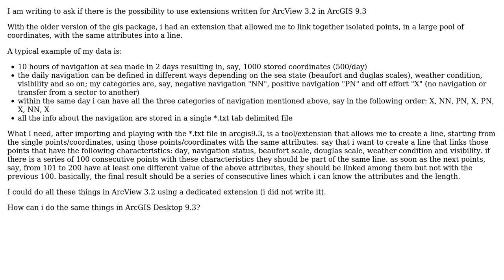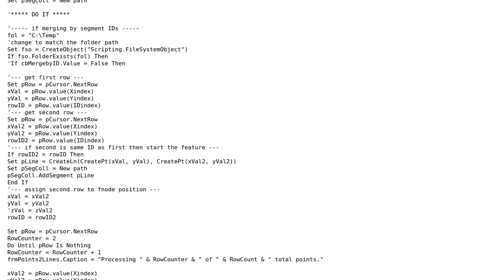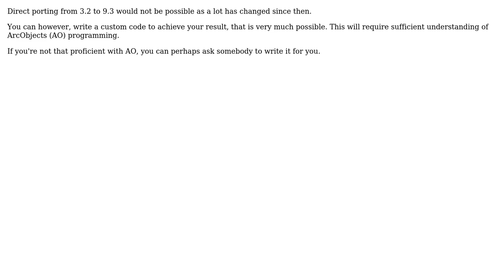GIS: Converting Points to Line Feature in ArcGIS Desktop? (4 Solutions!!)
GIS: Converting Points to Line Feature in ArcGIS Desktop?

With thanks & praise to God, and with thanks to the many people who have made this project possible! | Content (except music & images) licensed under CC BY-SA | Music | Images & others | With thanks to user ujjwalesri user PolyGeo user Nino user Mapperz user kenbuja user artwork21 and the Stack Exchange Network Trademarks are property of their respective owners. You are responsible for your own actions.